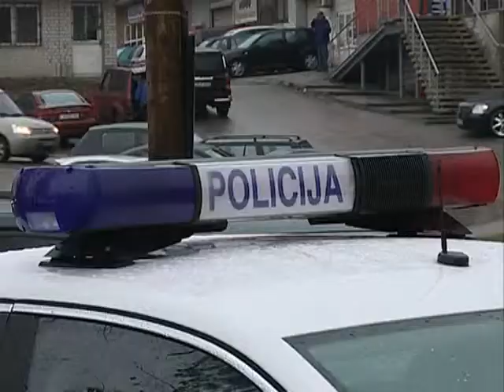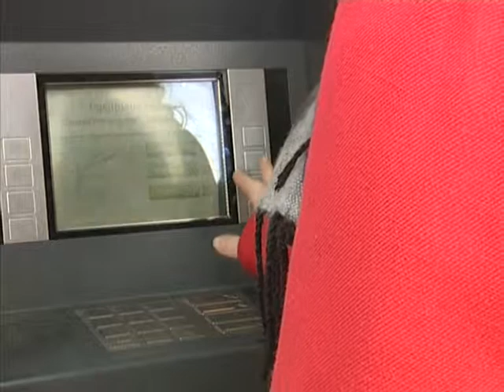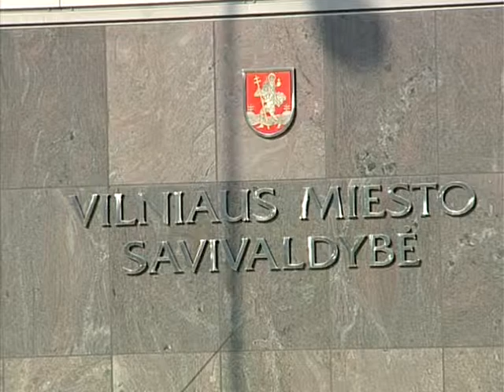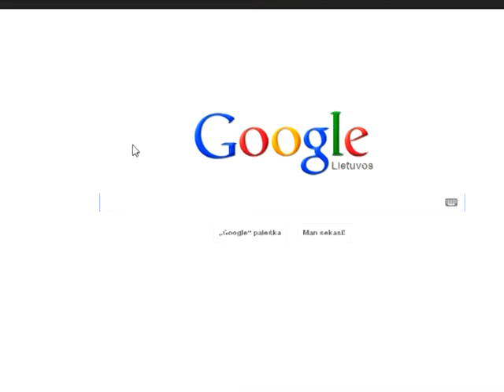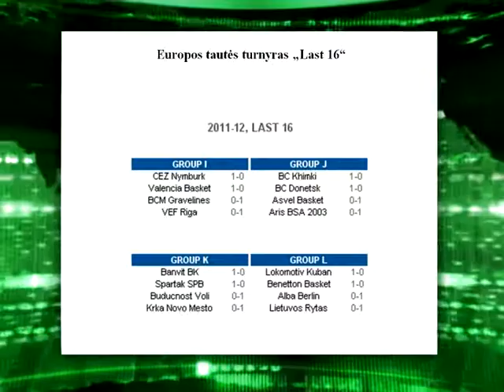Dienos naujienos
Pristatyti 2011 m. kriminalinės policijos veiklos rezultatai. Fiksuojamas išaugęs lėšų įnešimas į sąskaitas per specialiai tam skirtus bankomatus. Vilniaus miesto biudžetas mažėja. Paskelbtos lankomiausios 2011 m. internetinės svetainės. Eksponuojama J. Kalvelio fotografijų paroda. Lietuvos jaunimo (U-21) rinktinė pateko į Sandraugos turnyro ketvirtfinalį. Panevėžyje prasidėjo Lietuvos šachmatų lygos pirmenybės.